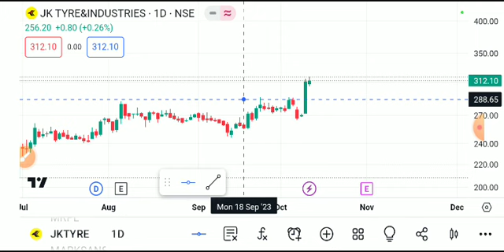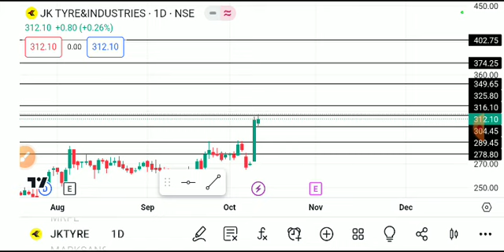JK TYRES SHARE LATEST NEWS TODAY/JK TYRES SHARE TARGET/JK TYRES SHARE ANALYSIS/JK TYRES LATEST NEWS